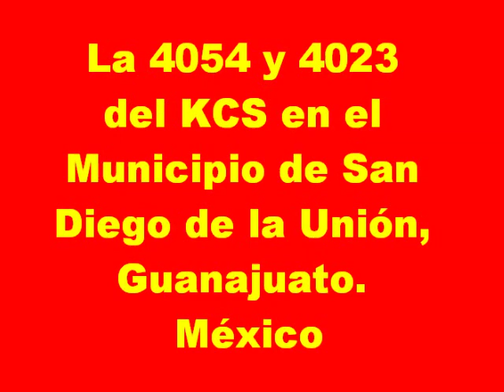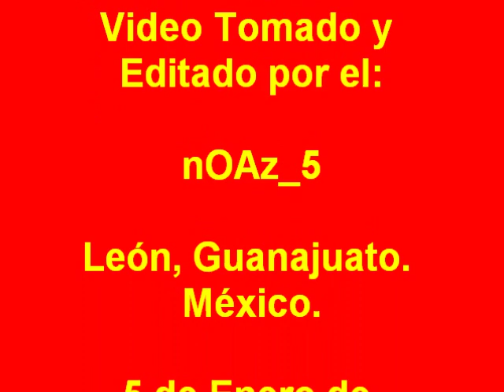La 4054 y 4023 KCS Lines en el Municipio de San Diego de la Unión, Guanajuato. México NOAS_5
Hola de nuevo pues ahora les dejo este video que grabe durante mis vacaciones decembrinas que me fui a territorio Kansas, pues ahora les dejo este video de un tren rumbo norte que traía de líder una SD70ACe Coralilla del  KCS con el numero de roster 4054 y en múltiple venia ni mas ni menos que una chingoneria de maquina una SD70ACe Rata del KCS con el numero de roster 4023 y la verdad que me fascinan las SD70ACe Ratas del KCS; ya van varias maquinas de estas SD70ACe Ratas que me toca ver y que chingonas maquinas y pues este tren del KCS rumbo norte también venia hecho la chingada así como corren los KCSM. Este KCS fue mi Octavo tren del 2011 y paso bien enfierrado y este tren fue el cuarto tren del tráfico ferroviario vespertino, bueno este tren lo grabe el día 5 de Enero de 2011 exactamente a las 5:39 PM en el Municipio de San Diego de La Unión, Guanajuato. México en la Línea BC, en el Kilometro 120, el distrito desconozco cuál sea si alguien sabe infórmenme va. Bueno aquí les dejo otro tren del Kansas City Southern de México. A ver qué les parece el video FerroClika. Saludos del Ferro Adicto Anónimo.